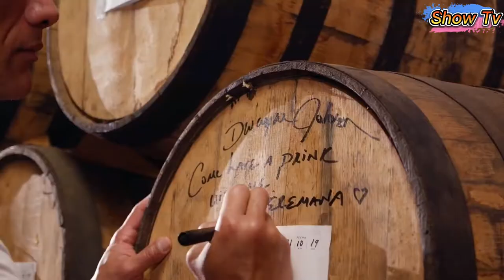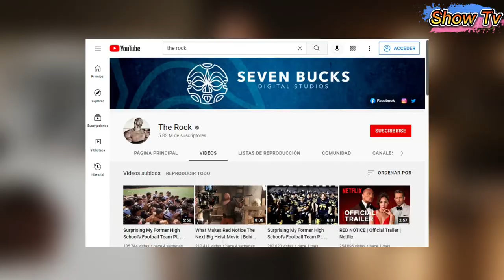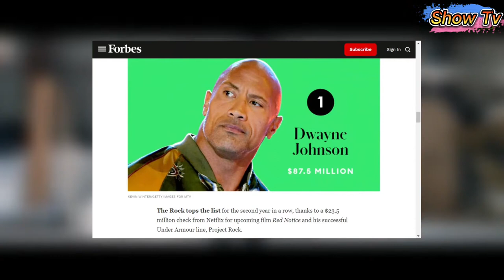LUJOSA vida de DWAYNE JOHNSON (THE ROCK) 2022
Bienvenidos al Canal Oficial Show Tv de Entretenimiento y Para las Personas que le Gusta la Farándula los Artistas y las Películas, Aquí Encontraréis una gran Variedad y Recopilación de los Artistas y la Farándula del Momento.

*Activa las Notificaciones del Canal y Entérate Antes que Nadie, de las Noticias
Relacionadas Con Mis Videos!